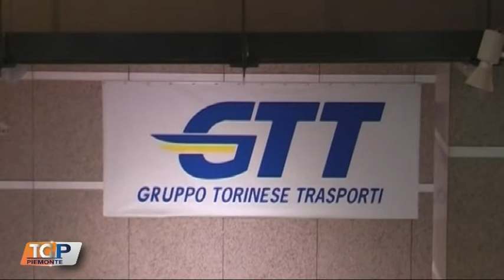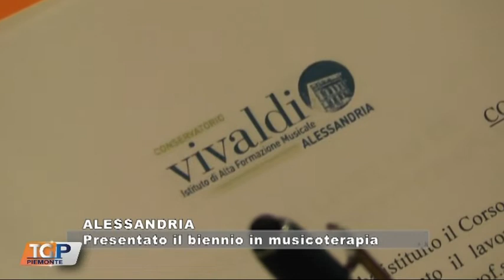TG 30.04.22 GRP TELEVISIONE